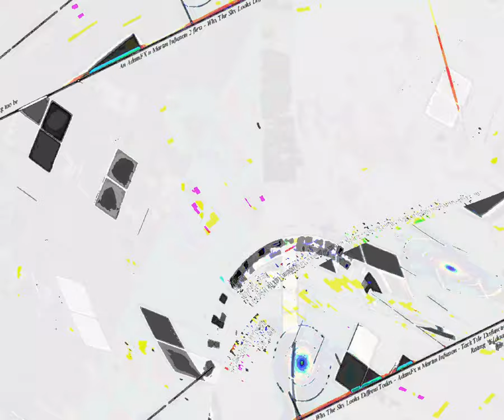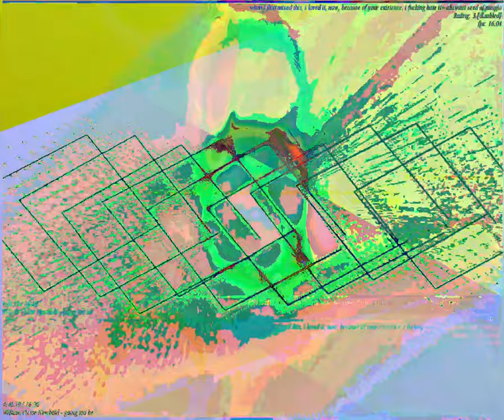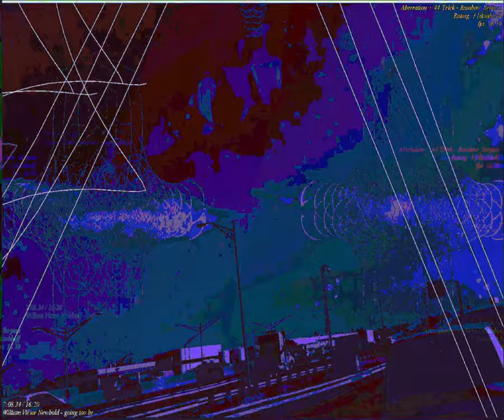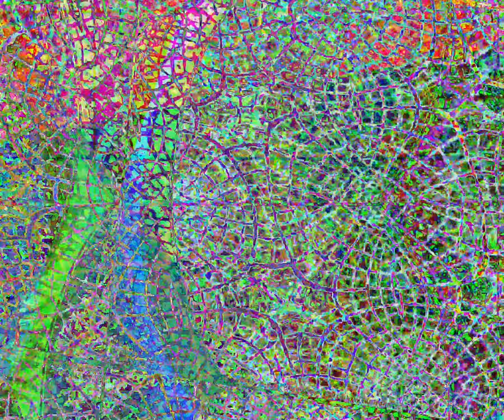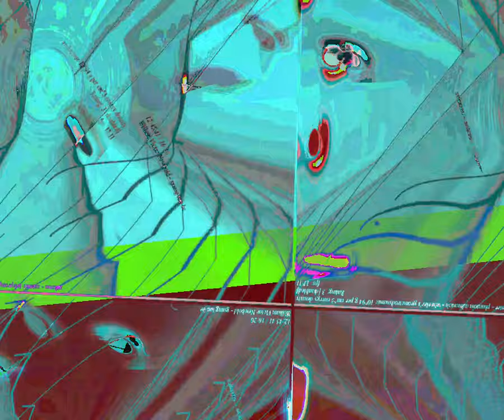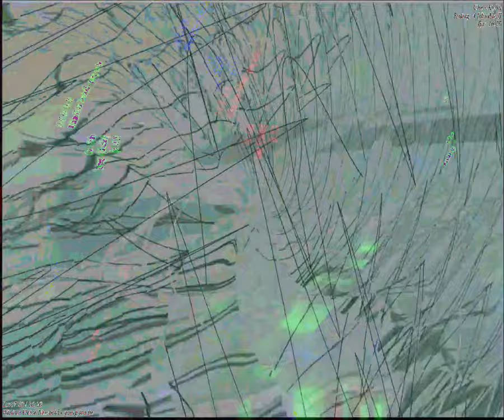[EPILEPSY WARNING] Movie 23 09 04 00h05m35s